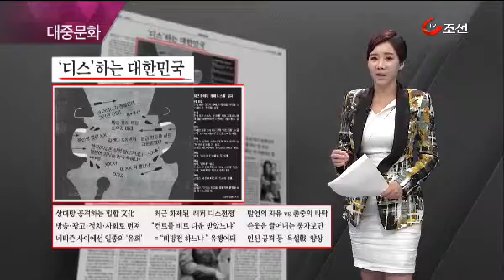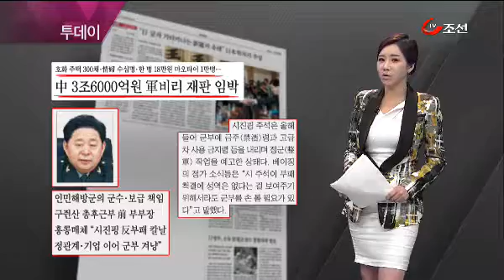미리보는 조선일보 (9월 3일 자)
디스가 요즘 유행입니다. 디스리스펙트, 결례의 준말로 상대방의 허울을 공개적으로 공격해 망신을 주는 힙합문화의 일종인데, 지난달 미국의 레퍼 라마가 다른 힙합 뮤지션들을 비난한 디스곡 '컨트롤'을 발표했는데요. 우리 나라 가수 10여명도 컨트롤이라는 곡에 다른 가사를 입혀 다른 가수를 비난하는 디스 행렬에 동참하면서, 디스의 열풍이 뜨겁게 불고 있습니다.